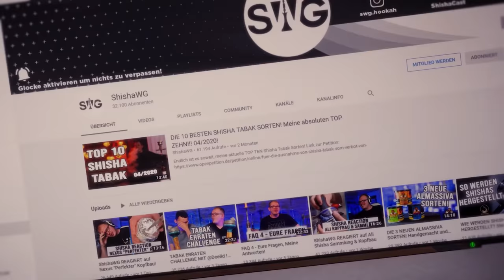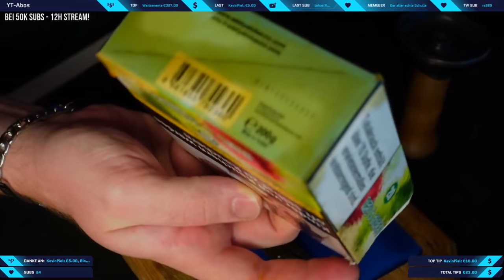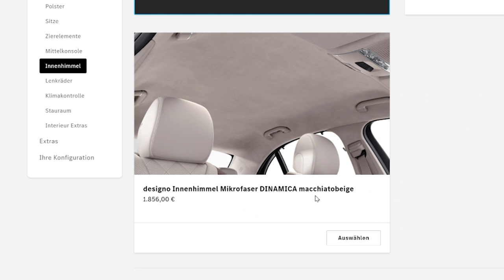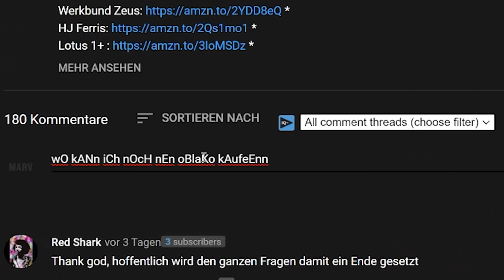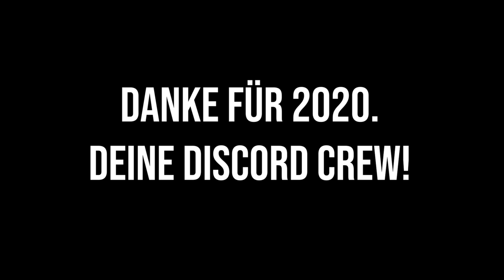BEST OF ShishaWG 2020 - Highlights und Jahresrückblick by Discord Crew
Der Nikolaus namens "Discord Crew" war da und hat Marvin etwas schönes als Jahresrückblick geschenkt. Danke Marvin für Deinen Einsatz in diesen komischen Zeiten. Danke für dieses tolle 2020!

AMAZON EMPFEHLUNGEN

*1 KG Kohle
*1 KG Kohle
*4 kg (Billiger)
*60€ Set
*45€ Set
*30€ Set
*Mundstück + Schlauch
*Universal Molassefänger
*18/8 Molassefänger

MUSIC & CREDITS

Beaster - Awakening
DJ-Quads-Blushes.mp3